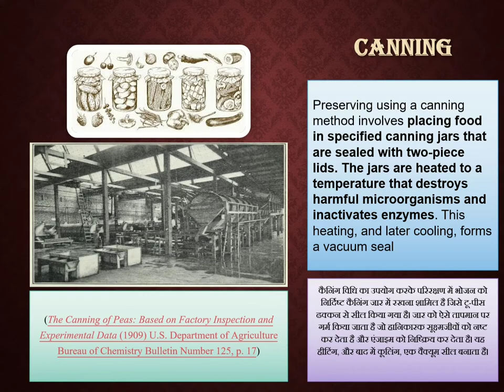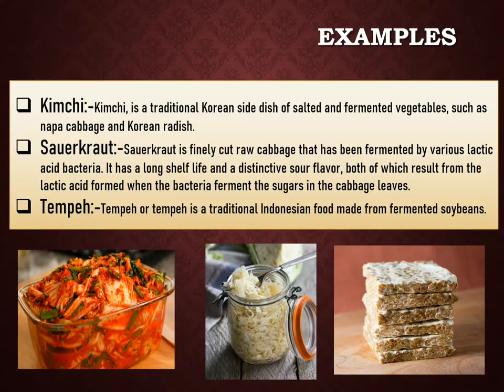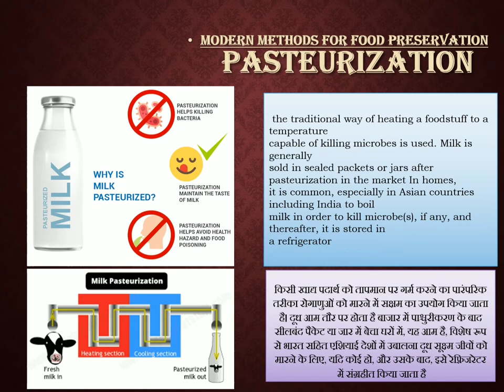Food Preservation Methods and guidelines(@ChefRohitKashyap) ppt ideas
Akash Gandhi Liquid Theme🎵